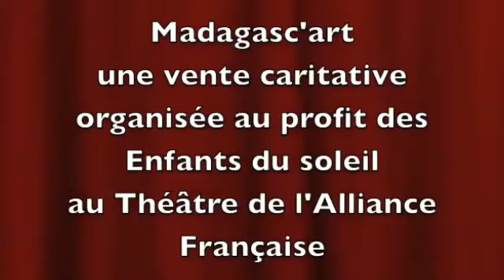Interview de Karine Milon sur la vente aux enchères Madagasc'art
Interview de Karine Milon sur la vente aux enchères Madagasc'art organisée par les étudiants de 1ère année Expertise et commerce de l'art de l'IESA art&culture.